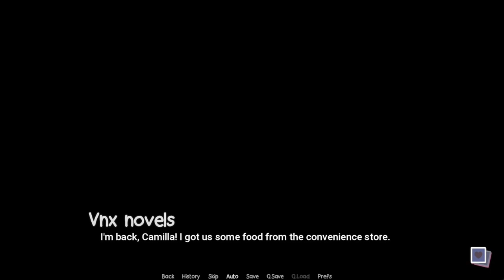TGIF The Good Instructor Frenzy Part 7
TGIF (The Good Instructor Frenzy)

Creator: LovelyBone Productions